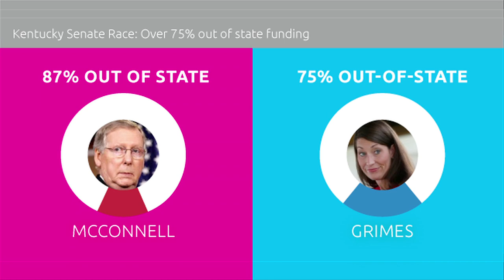Run the Honest Politician for U.S. Senate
Gil Fulbright is a satirical candidate running against Mitch McConnell and Alison Lundergan Grimes. Help us get old Gil to Kentucky